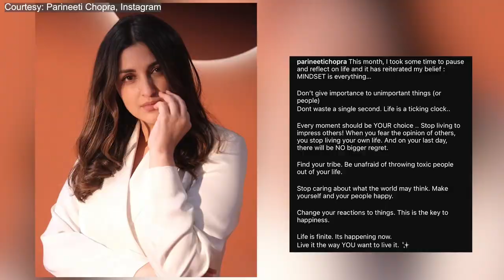Bollywood actress Parineeti Chopra shared a video on Instagram enjoying a boat ride!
Bollywood actress Parineeti Chopra, recently seen in ‘Amar Singh Chamkila’, shared a video on Instagram enjoying a boat ride. She wrote, “I paused to reflect on life. Mindset is everything. Don’t waste a second. Life is a ticking clock. Live it your way. Eliminate toxic people and stop caring about others’ opinions. Life is finite and happening now.”